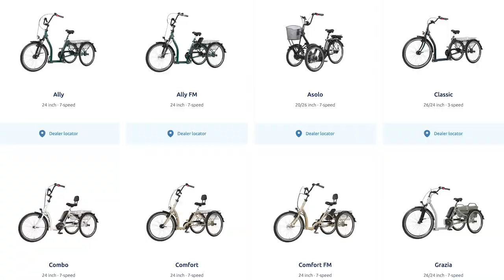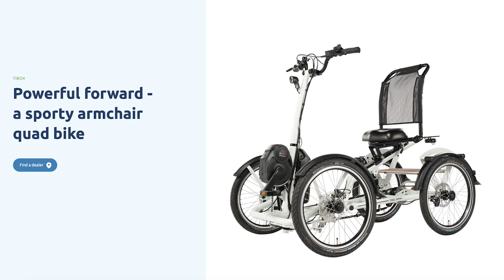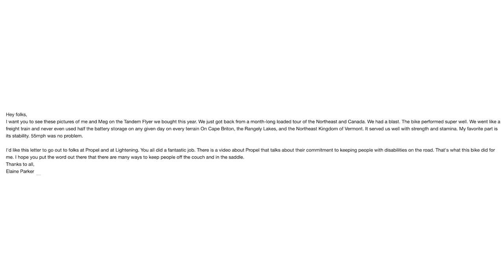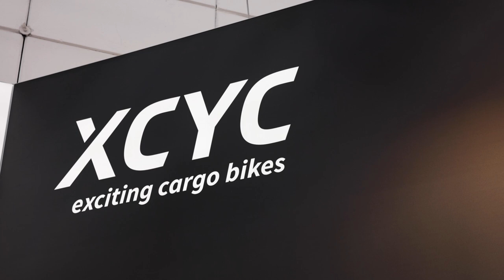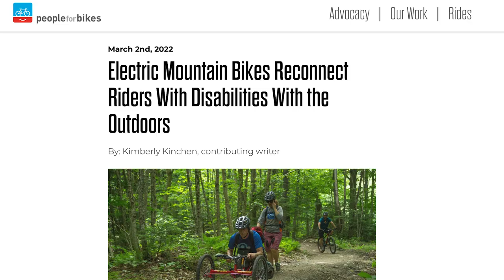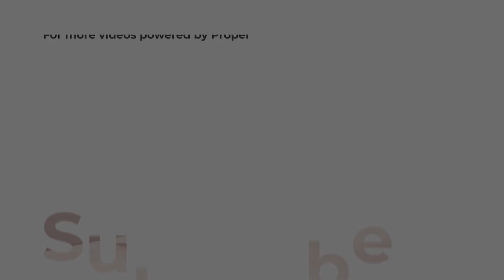These eBikes are REALLY changing people’s lives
When I first started selling eBikes, people would always tell me that electric bikes are only for people with disabilities. I never understood this. Now that eBikes are more widely used by everybody, people seem to not be discussing the ways they can help people who need them as much. I just wanted to create this video to share some information that I’ve learned and seen over the years. We’re going to be going over a bunch of the technology in the electric bike space that is helping people get back out and get around more easily.

I read every comment and love to hear what you guys think!

Timecodes:
0:00 My experience with eBikes
1:08 Ways eBikes help people with limitations
2:20 eBikes helping with rehabilitation
3:00 eBikes are more affordable and accessible
3:50 Accessibility in the Netherlands
5:45 Using a bike as a way to get around
6:15 Pfautec bikes
7:20 Vanraam bikes
8:50 Using tandem bikes to help people with disabilities
9:45 Netherlands microcars
11:25 Using cargo bikes to carry people with disabilities
12:30 Weight capacity of electric bikes
13:00 XCYC bikes
13:20 Recumbent bikes
14:40 HP Velotechnik bikes
15:20 HASE bikes
16:00 Adding adaptations to bikes
16:50 Adaptive mountain biking
17:40 Move United
19:00 Bowhead hand cycle bikes
20:00 outro